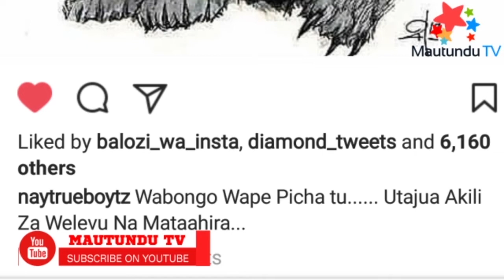NAY WA MITEGO AMCHEFUA DIAMOND PLATNUMZ KISA CLOUDS TV